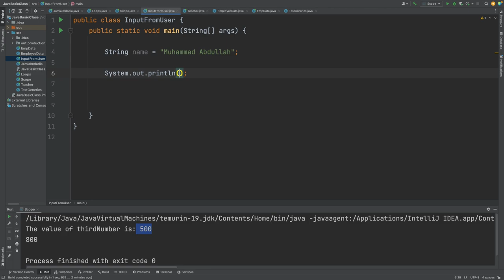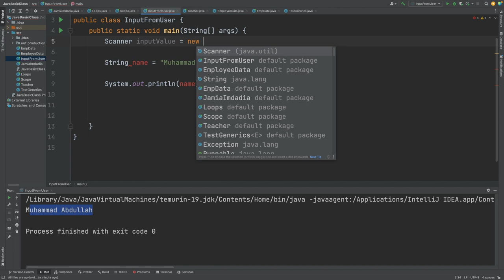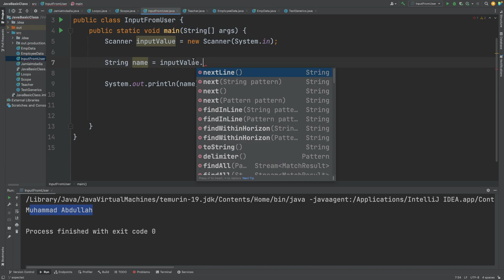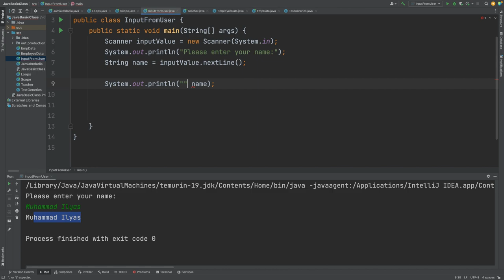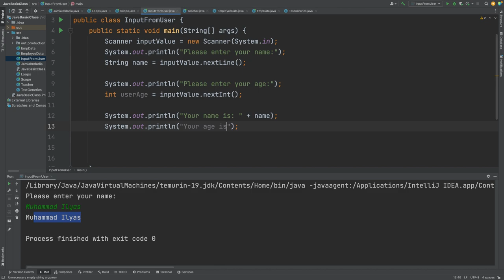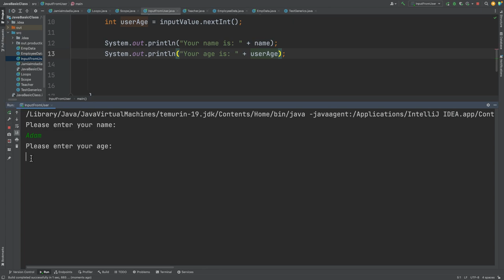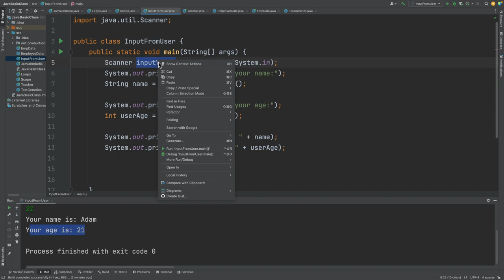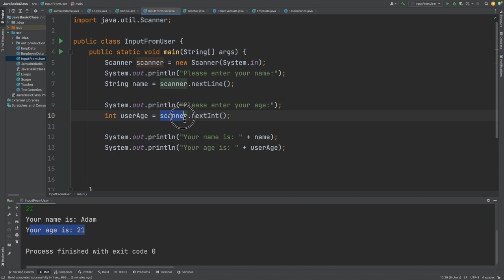Scanner input lecture 16||al fursan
"Al Fursan" Taking User input in Java Programming: In this video we will see how to get Input from User in Java Programming language. Scanner class is used to take user input in Java. Java scanner class has methods like nextInt, nextFloat etc which are used to take user input entered from the keyboard. We will see how to instantiate the scanner class object and create a program which is capable of taking user input.